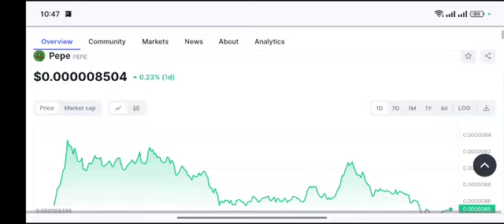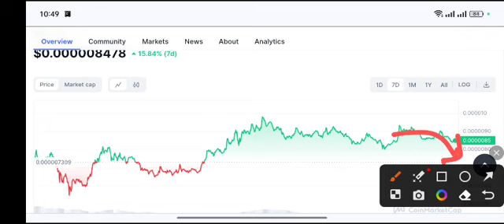Pepe Price Target! Pepe coin Price Prediction